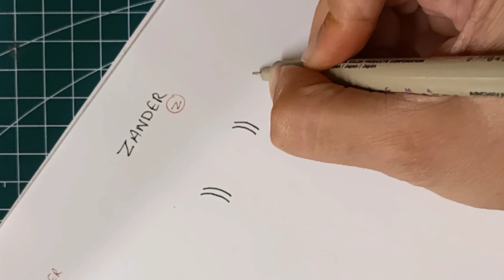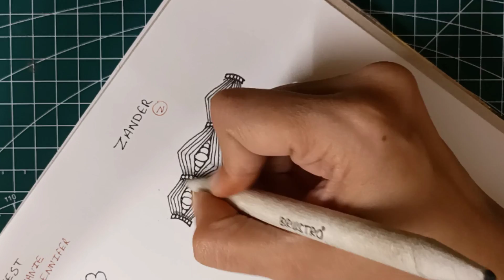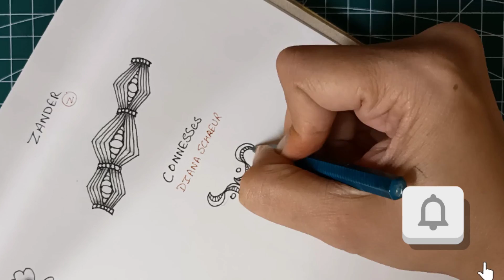Inktober tangle 2024 tutorial Day 7 Zander , 8 ConneSSes and 9 Winterli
Inktober tangle 2024 tutorial Day 7, 8 and 9
00:00  Day 7 tangle  Zander by Zentangle Inc.
 01:42Day  8 tangle  ConneSSes by Diana Schreur CZT
 02:50 Day 9 tangel Winterli by Ute Andresen CZT.

Material used -
Micron Colour 8
Brustro Blending Stumb 5:-
Brustro Sketch book
Brustro Gray Paper